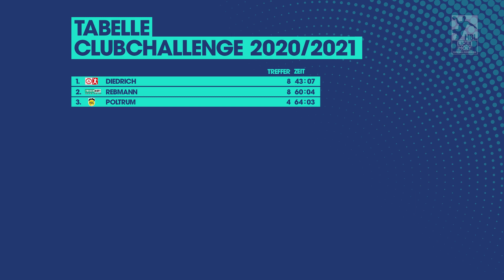Rebmann in Top-Form! | Clubchallenge | FRISCH AUF! Göppingen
Daniel Rebmann ist bei der Clubchallenge in Top-Form! Reicht es für Platz Eins?

Ihr wollt es nachmachen? Das sind die Regeln:
👉Zehn Bälle werden im eigenen Tor platziert.
👉Der Spieler muss die Bälle vom eigenen Sechs-Meter-Raum ins gegnerische Tor werfen.
👉Der Ball darf frühestens im gegnerischen Sechs-Meter-Raum aufkommen. Wenn er davor aufkommt und der Ball rollt anschließend ins Tor, dann zählt der Treffer nicht.
👉Bei gleicher Trefferzahl entscheidet die Zeit.
👉Viel Erfolg!